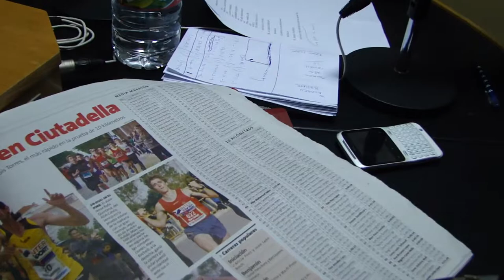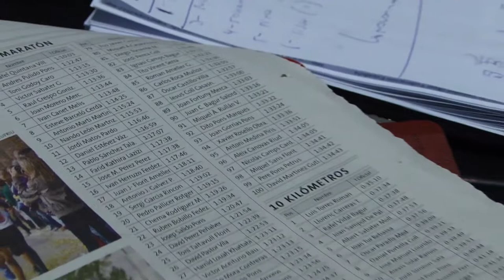Cope Menorca XI Cursa Popular Illa de Menorca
Hoy estuve en la radio, y uno de los temas a tratar fue el de la  XI Cursa Popular Illa de Menorca la verdad que un programa en directo fantástico,  pero la compañía más aun.

Mito Bosch, Joan Salord y Joan Canals como tertulianos...y presentador Joan Joanico.